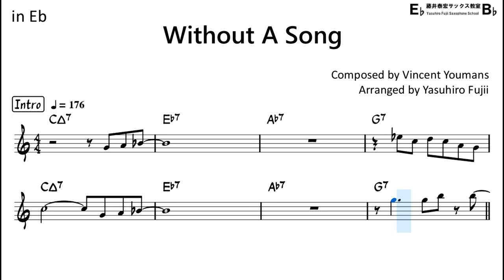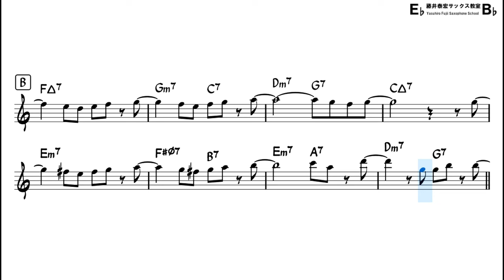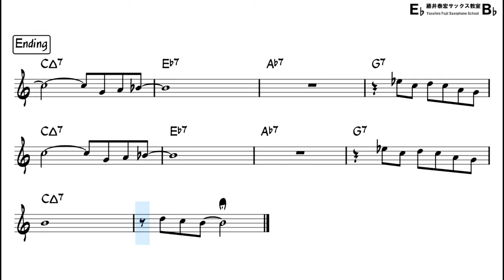Without A Song - Backing Track with Sheet Music for Alto Sax